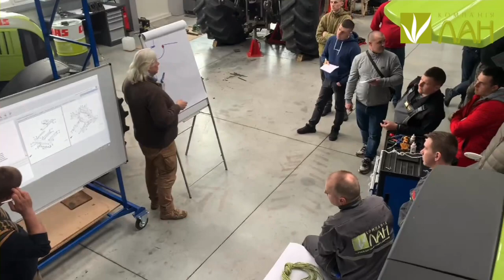Навчання для сервісних інженерів по CLAAS QUADRANT 5300/5200/4200/4000.😎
На базі Хмельницької філії ТОВ «Компанія ЛАН» завершився цикл навчань, що проводив sales trainer Academy CLAAS UA Володимир Бондаренко.

Впродовж тижня сервісні інженери вивчали будову, систему регулювання, та принципи роботи агрегатів QUADRANT 5300/5200/4200/4000.

Під час навчання учасники пройшли практичний курс налагодження системи QUADRANT 4200 та пропрацювали усунення можливих несправностей та поломок, що можуть виникати під час експлуатації пресу-підбирача.